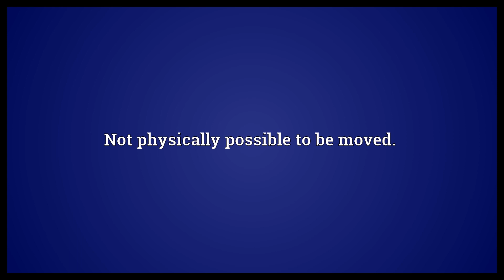Unmovable Meaning | Wordogram